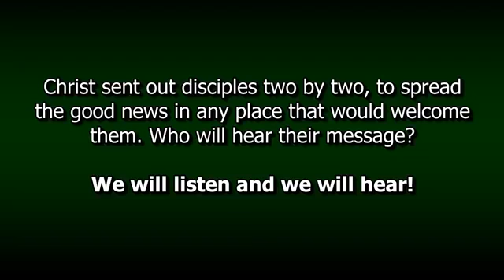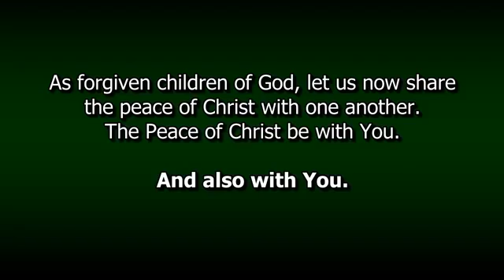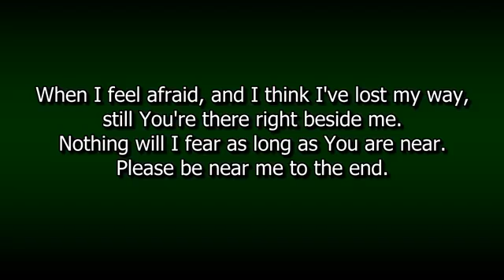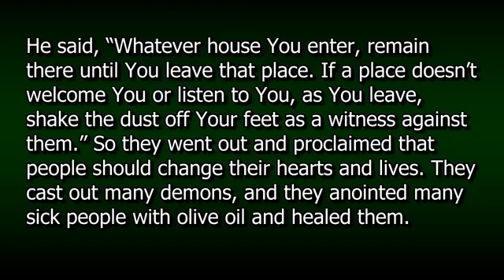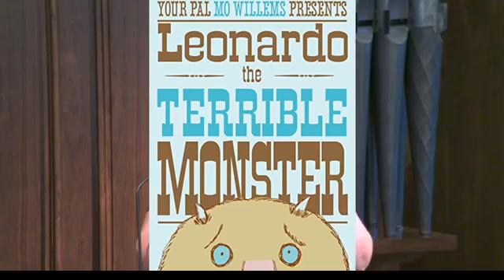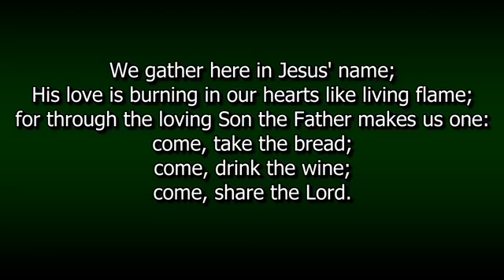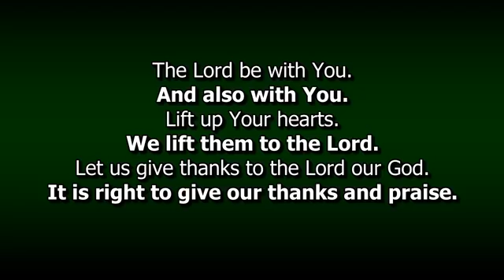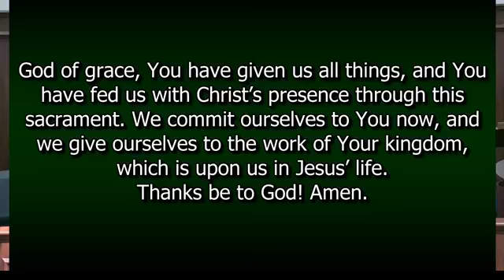July 4, 2021